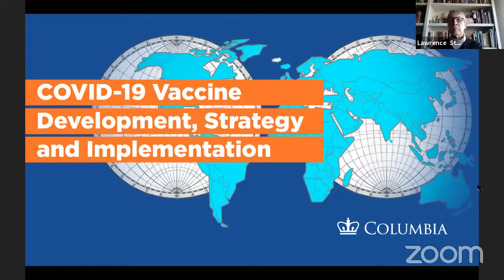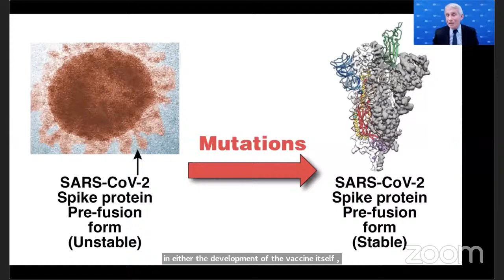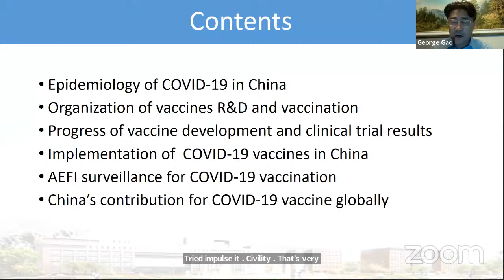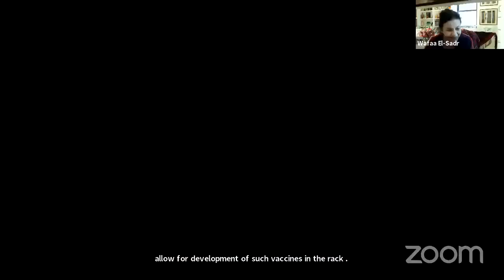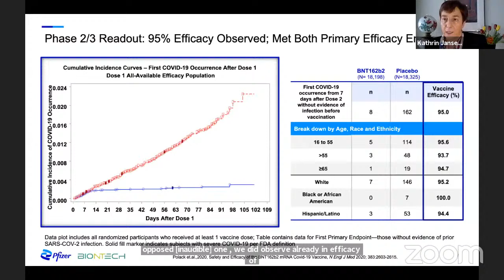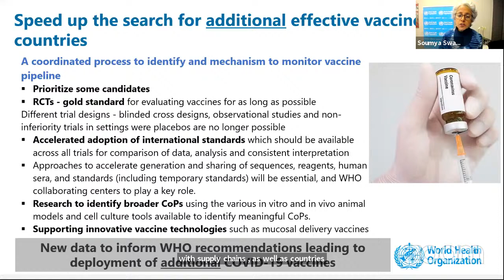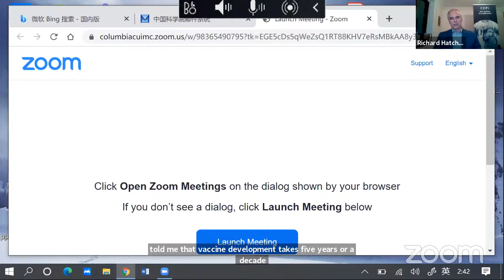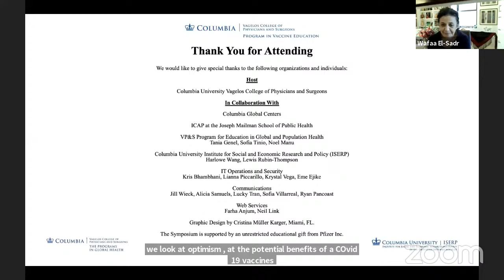LIVE | Day 4 of the COVID-19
We are very excited for the 4th day of the COVID19 VaccineSymposium!

Joining today's moderator, Dr. Wafaa El-Sadr, the Director at Columbia ICAP, @columbia  are:
- a welcome from Linda Fried MD, MPH, the Dean, @ColumbiaPublicHealth
- a keynote by Dr. Anthony Fauci,  Director, @niaid, National Institute of Health
- George F. Gao, PhD, China CDC
- Kathrin Jansen, PhD, Head of Vaccine R&D, @pfizer
- Dr. Richard Hatchett, CEO, Coalition for Epidemic Preparedness Innovations
- Dr. Soumya Swaminathan, Chief Scientist, @who